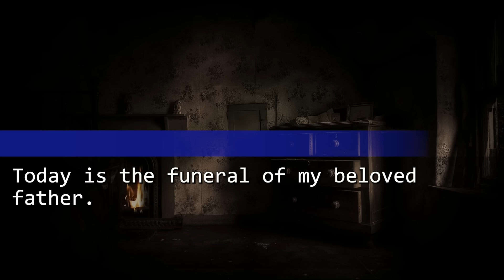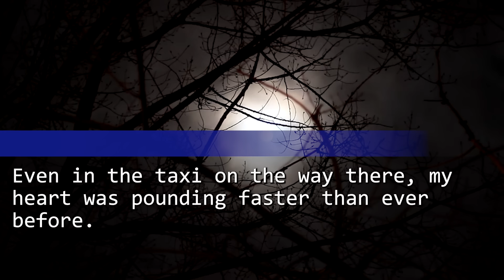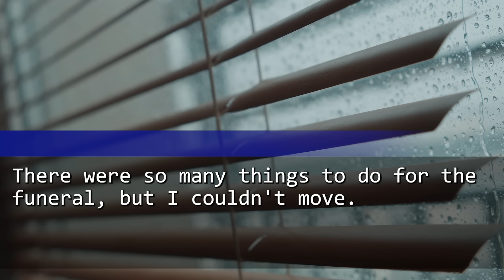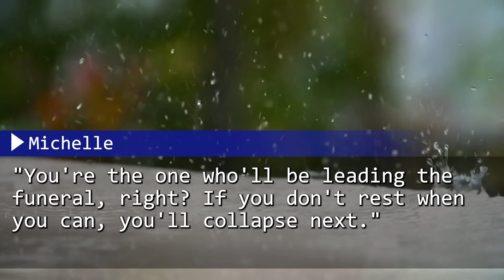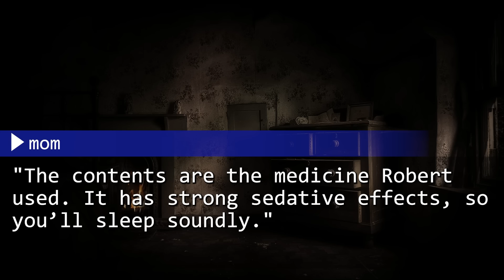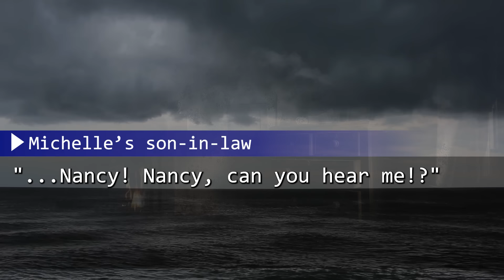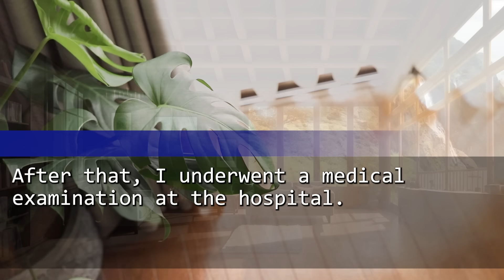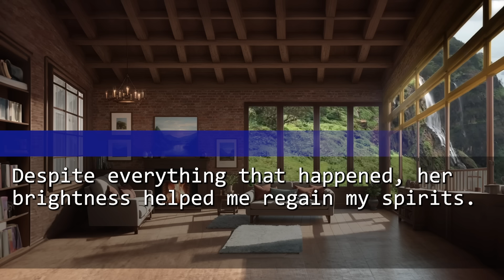My mom tied up & locked me on my dad's funeral day. Hours later, she was publicly executed by all.